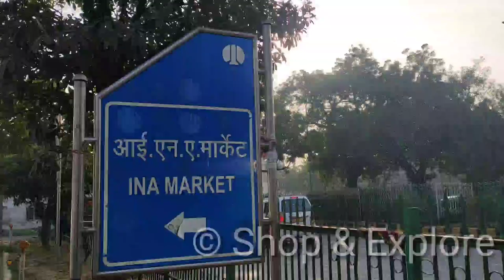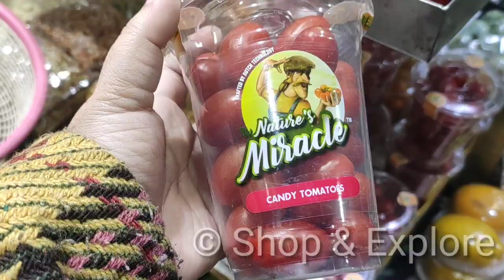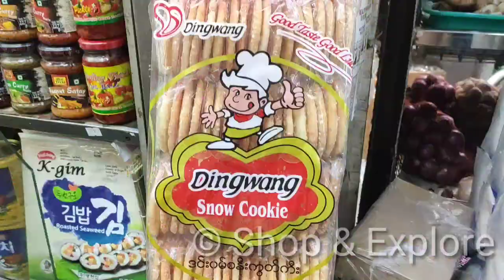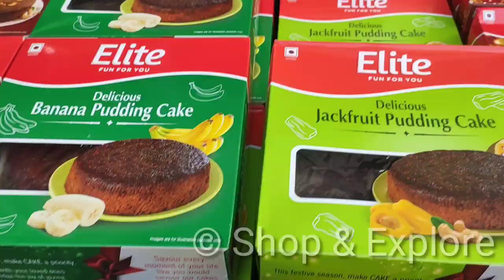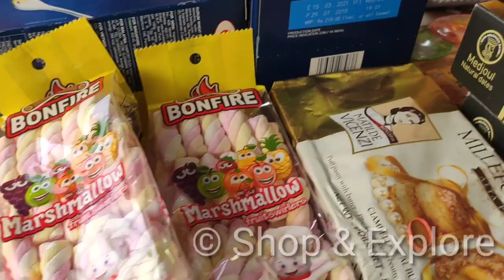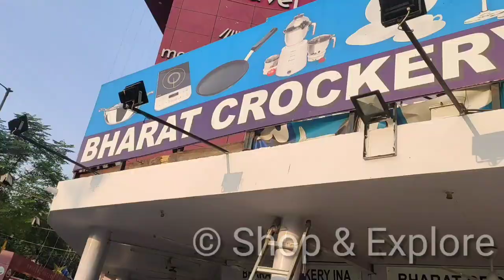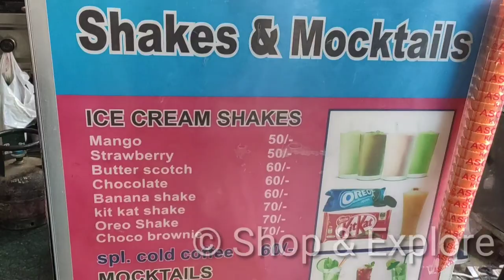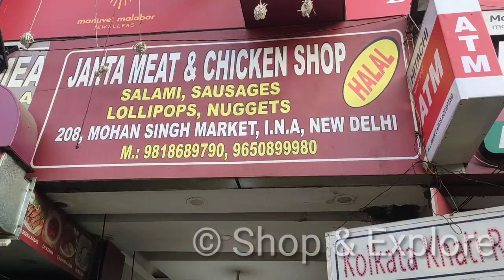INA Market Delhi | Fresh Vegetables Seafood & Meat Market | Exotic Fruits & Grocery | Shop & Explore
Hey! In this video, I am exploring Delhi's Famous Food lover Market "Ina Market". It's famous for fresh fruits and vegetables. The market offers the best quality items. also Fresh and healthy meat available in this INA Market.
Whatever ingredient you need, the INA Market would provide you. The local shops filled with imported package food makes up for a great kitchen shopping experience. So what are you waiting for? just go & grab what you need.
Address -
INA Market
Sri Aurobindo Marg,
Aviation Colony, Ina Colony,
Delhi - 110023
Near Sarojini Nagar & Dilli Haat INA
Closed - Monday
Timings - 10AM - 9PM
Nearest Metro Station - INA